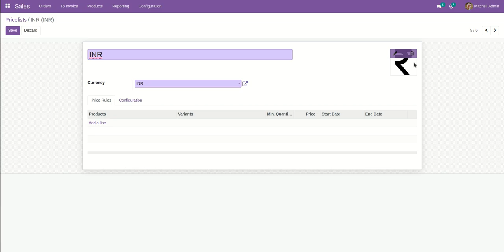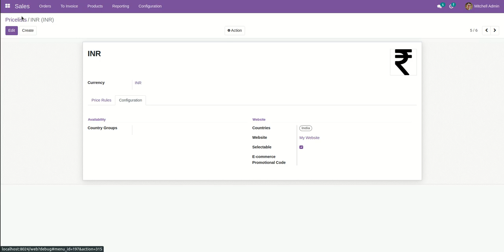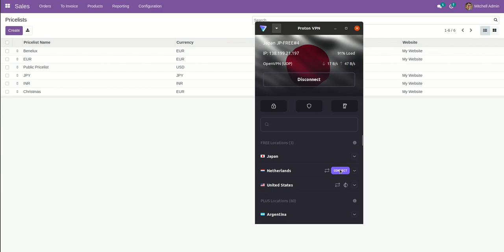Automatic Set Product Pricelist Based On IP Address Odoo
ABOUT MODULE:

When you targeting clients in different countries its necessary to display pricelist to visitor in their home currency. This module is useful to set a pricelist based on customers' geolocation. You have to select country in pricelist and based on IP address it shows pricelist of products.

FEATURES:

1) It shows product pricelist based on IP address.
2) Auto switch currency based on location.
3) User can select pricelist as per requirement.
4) This module saves your important time.
5) No more configuration required, just install it and use it.